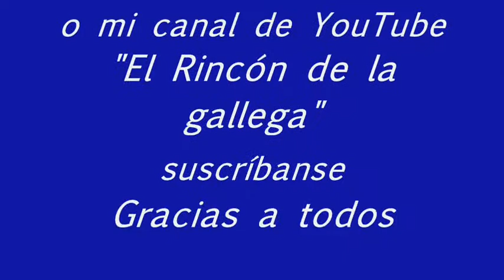EL RINCÓN DE LA GALLEGA- MATE DE FRUTA - 31/07/2018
En ésta ocasión les enseño a hacer el mate de fruta es rico y muy digestivo!.